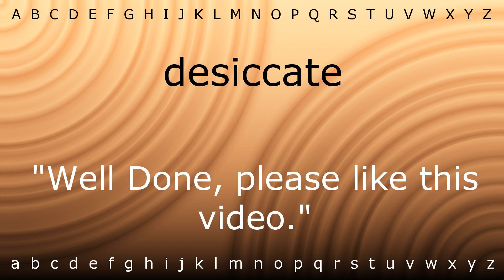Here I will teach you how to pronounce 'desiccate' with Zira.mp4